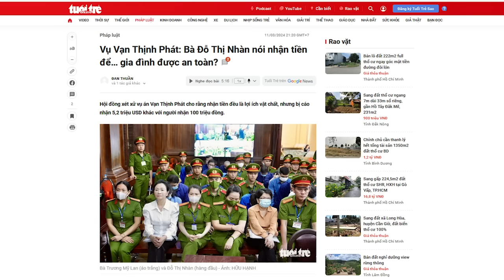Vụ Vạn Thịnh Phát: Liệu phút cuối Đỗ Thị Nhàn có bùng tiếp?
“rất có thể bị cáo Đỗ Thị Nhàn sẽ “nổi điên” và phản cung, để khai ra số tiền 5,2 triệu USD đã đưa cho những sếp cao cấp nào trong hệ thống Ngân hàng Nhà nước?”